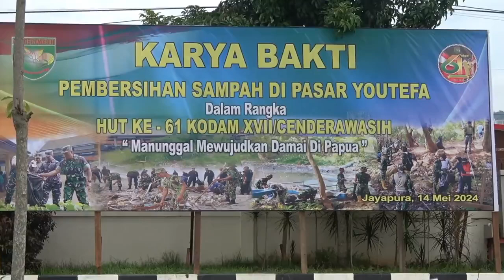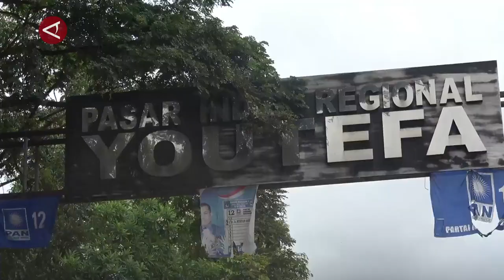TNI-Polri lakukan aksi bersih-bersih sampah di pasar Youtefa, Jayapura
ANTARA - Ratusan personel gabungan dari Kodam XVII Cenderawasih dan Polda Papua melakukan aksi bersih-bersih sampah guna mencegah banjir di pasar Youtefa, Kota Jayapura,Papua, Selasa (14/5). Aksi ini digelar dalam rangka memperingati Hari Ulang Tahun (HUT) Ke-61 Kodam XVII Cenderawasih. (Laksa Mahendra/Chairul Fajri/Rinto A Navis)